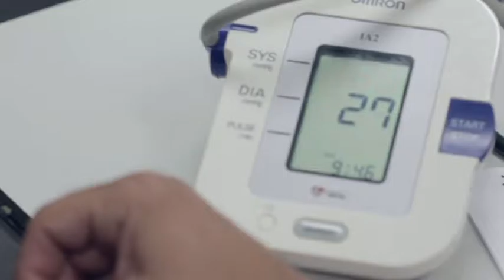GOTAFE - Sport & Rec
Turn your commitment to fitness and love of the outdoors into a career. Why not build a foundation to work in sport and recreation in your own community?

GOTAFE is located at the centre of some of Victoria's most stunning attractions. The high country for mountain bike riding, hiking and skiing. Rivers for kayaking and camping. And by studying right here in northern Victoria, you can avoid the expense of living away from home.

We offer Certificate III to Diploma in Fitness, Outdoor Recreation, and Sports Development. Our trainers are industry experienced, teaching you real skills for your career. We work with local adventure operators to provide opportunities for our graduates.

Local fitness centres are always looking for our graduate Personal Trainers. Our relationship with the YMCA and our on-site gym give you learning opportunities others won't get sitting in front of a computer. Increase your job opportunities by attending on campus and meeting local business owners.

Be the front runner for some of these jobs with our qualifications:

- Personal Trainer
- Fitness Instructor
- Sports Venues Manager
- Sports Coach
- Athlete Development Coach at a sporting club
- Local Government Sport and Recreation Officer
- Program Coordinator
- Outdoor Recreation Leader
- Activity Guide